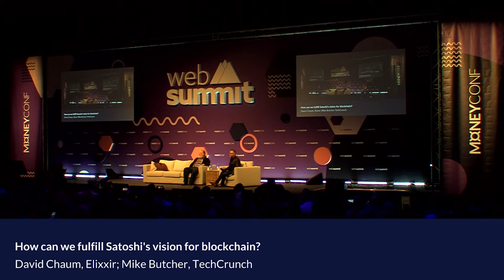How can we fulfill Satoshi's vision for blockchain?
Elixxir's David Chaum and TechCrunch's Mike Butcher at Web Summit 2018.

What does a better bitcoin look like? David Chaum, digital cash pioneer and cryptographer, explores the original plan for blockchain and looks to the future for what's next.